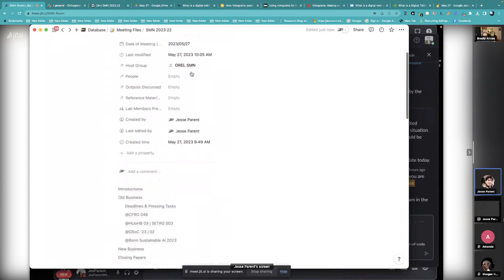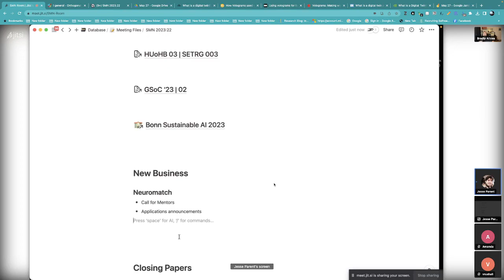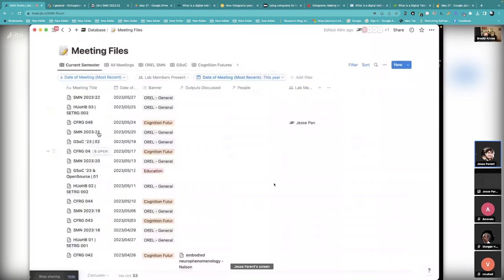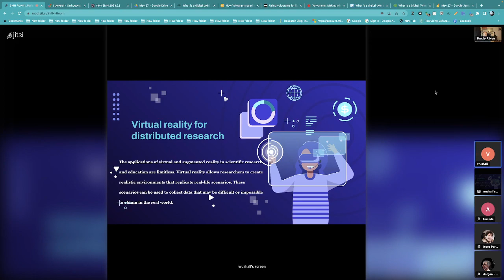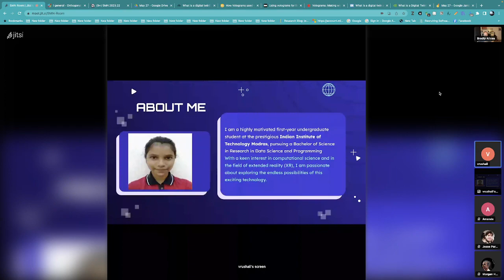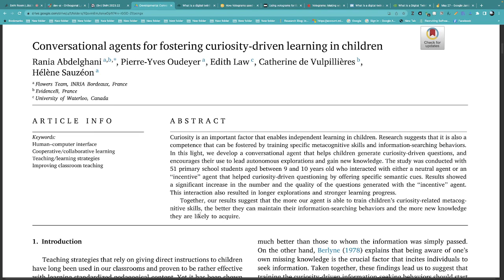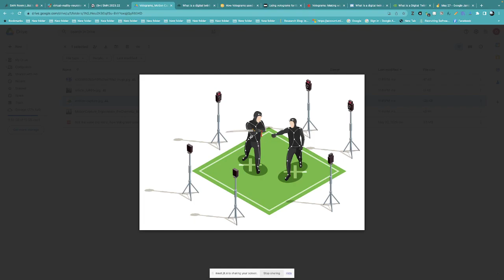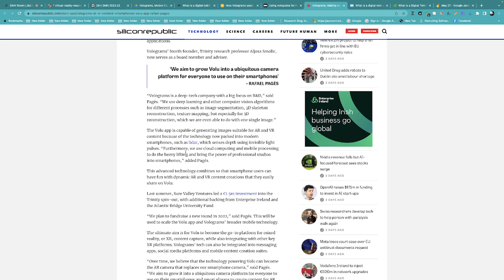Saturday Morning NeuroSim,5-27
Attendees: Bradly Alicea, Vrushali Nandakar, Jesse Parent, Amanda Nelson, and Morgan Hough. Personal and project updates. Upcoming submissions and activities. Presentation on VR for Research, GSoC plans, and the world of XR. Feature on digital twins, volograms, simulations, and associated technologies. Chatbot prompting of curiosity in developmental learning.